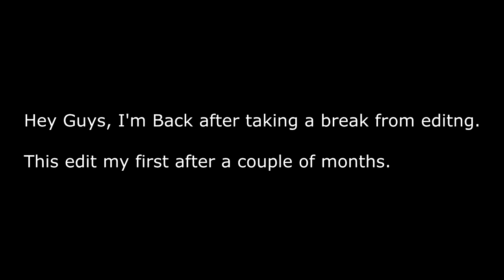Im Back (Vacation) Mini Edit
Hey guys this is a little edit i put together on my holiday.